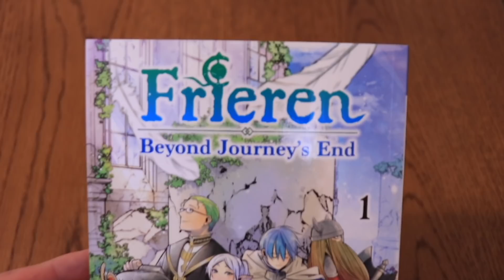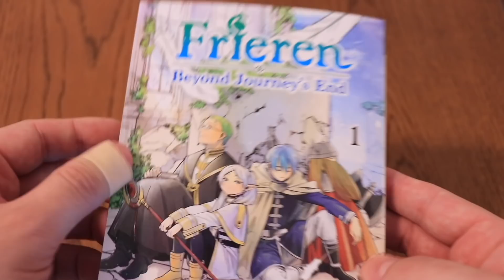Frieren: Beyond Journey's End May Be One of My New Favorite Manga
Thank you to Viz Media for sending me a copy of this wonderful new series! In this video I take a look at the first volume of the new title in the Shonen Sunday line, Frieren: Beyond Journey's End to let you know if this may be worth picking up.